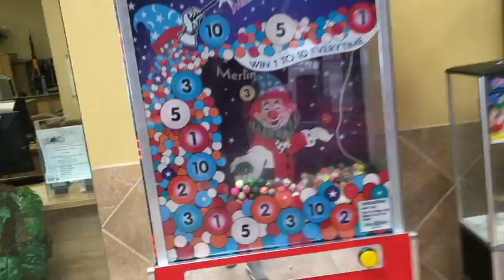This Doesn't End Well.. (Or At All) | 8*26*16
DaLin (daddy), Chelyn (mommy), Karter + Kinsley (KSquared)

•Social Media•